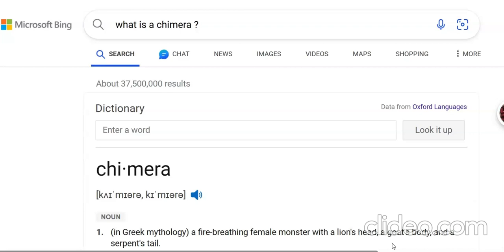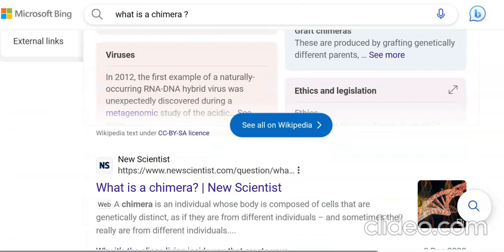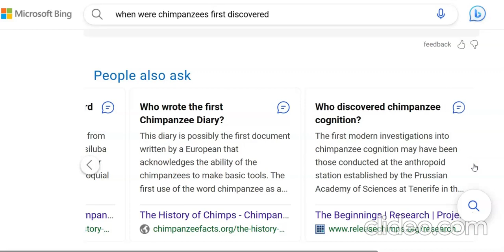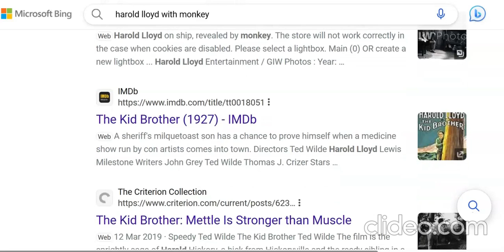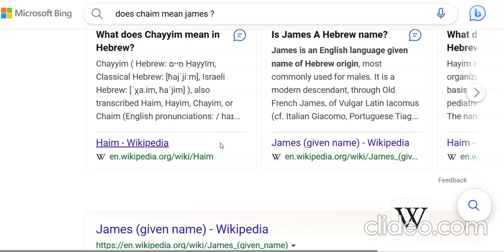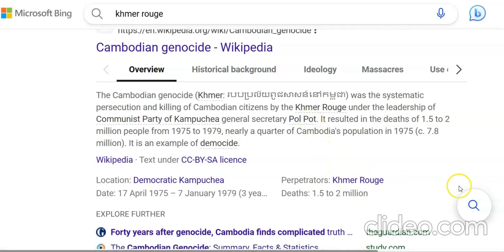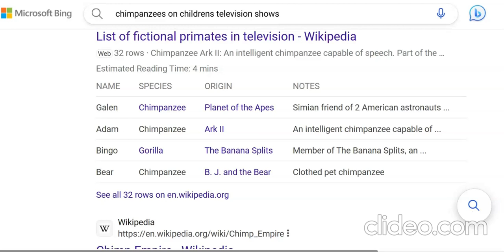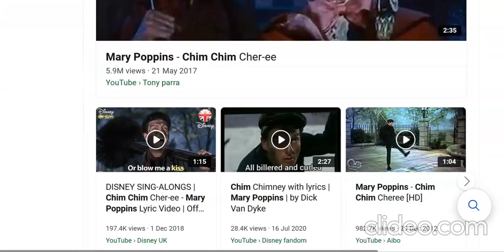Are Chimpanzees Genetically Engineered .. ? !!!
A New Study into Chimpanzees and chimeras . . . .  .